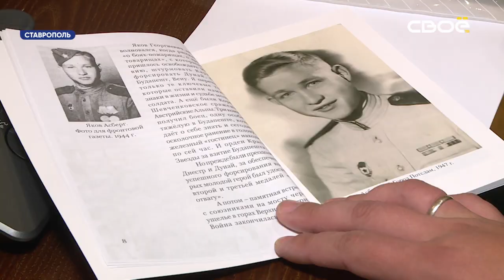25 жителей Ставрополья получили государственные награды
Торжественная церемония прошла в правительстве региона.

Водители, врачи, машинисты и педагоги - больше двух десятков ставропольцев наверняка запомнят этот день на всю жизнь. Все они получили высокие государственные награды: медали или почётные звания. Среди героев оказались не только люди, но и целые населённые пункты.

Для фотографии на память награждённые на несколько секунд приспускают маску. Без профилактики сейчас не обойтись, при этом губернатор подчеркнул: не проводить торжественную церемонию из-за эпидситуации организаторы просто не могли.
«Тот вклад, эта память, которую вы внесли, люди, которые сегодня получат награды Российской Федерации, Ставропольского края, он неоценим. И поэтому никакие угрозы, связанные с пандемией, не могут отменить это мероприятие. И нельзя чураться пожать руку людям, которые делают нашу жизнь лучше и лучше», - заявил губернатор Владимир Владимиров.
Новые звания получили не только отдельные ставропольцы, но и целые населённые пункты. Село Богдановка и хутор Сунженский теперь официально именуются рубежом воинской доблести, а село Ачикулак - населённый пункт воинской доблести.
«Была проведена большая работа поисковая, военно-патриотическая, работали наши историки, краеведы. Под селом Ачикулак погибло очень много наших граждан, наших товарищей - более пяти тысяч по самым скромным подсчётам человек полегло. Шли ожесточённые бои и, как считают историки, это был один из важных рубеже битвы за Кавказ, мы остановили фашистов», - рассказал глава Нефтекумского городского округа Дмитрий Сокуренко.
Всего награды получили 25 жителей региона. Врачи, строители, дорожники, учёные, культурные работники. После церемонии разъехались по своим территориям. Медали и грамоты наверняка займут почётное место в их домах и квартирах, как сами они заняли почётное место в прошлом и настоящем Ставрополья.

награды, ветераны, дороги, здоровье, краеведение